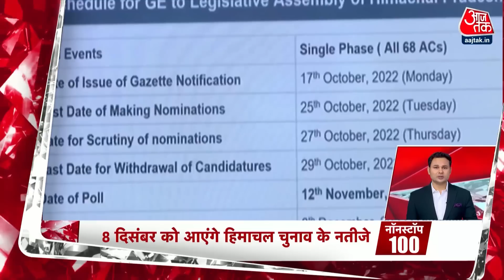Aaj Tak Top 100 News: HP Election 2022 Date | Gyanvapi Mosque Issue | Nonstop 100 |15th October 2022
हिमाचल प्रदेश चुनाव में पुरानी पेंशन अहम मुद्दा बनी हुई है. इस मुद्दे पर Congress और Aam Aadmi Party ने एलान कर दिया है कि सरकार आने पर वह इसे लागू करेंगे वहीं बीजेपी ने भी अपना रुख साफ नहीं किया है.

ज्ञानवापी परिसर में पिछले दिनों मिले शिवलिंग की प्रकृति निर्धारण के लिए कमेटी या आयोग बनाने के लिए इलाहाबाद हाई कोर्ट में याचिका खारिज किए जाने के आदेश को चुनौती देते हुए सुप्रीम कोर्ट में याचिका दाखिल की गई है।